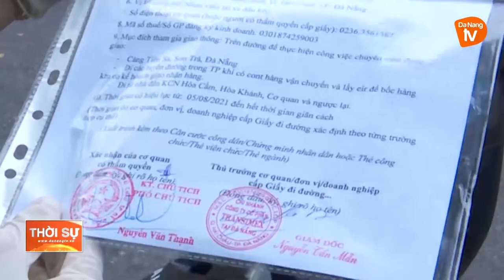NGƯỜI DÂN CHỦ ĐỘNG CÓ GIẤY ĐI ĐƯỜNG ĐÚNG VỚI QUY ĐỊNH